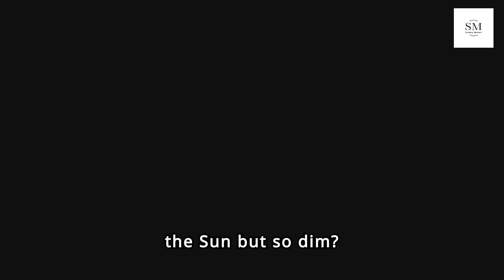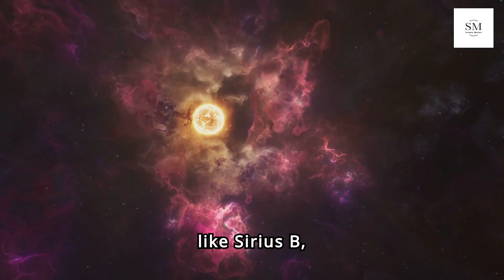The Mysteries of Sirius: Uncovering the Secrets of the Brightest Star in the Sky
Discover the fascinating story behind Sirius, the brightest star in our night sky. From its unexpected wobble discovered by Friedrich Bessel to the surprising revelations about its companion star, Sirius B, this video dives into the astronomical mysteries that have puzzled scientists for centuries. Learn about the bizarre properties of white dwarfs and the ongoing quest to understand the peculiar orbit of Sirius A and B. Join us as we explore why Sirius is much more than just a bright star

More Space Mysteries:
NASA's ISSUES WARNING: Pluto Is Not What We Thought | Facts Nearly Everyone Gets Wrong About Pluto

More Discoveries:

Life Beyond Earth? James Webb Space Telescope Discovered Ice Planet Which Might Be a New Earth!